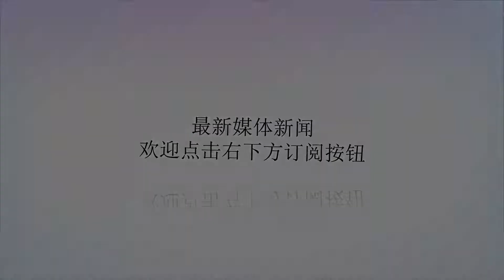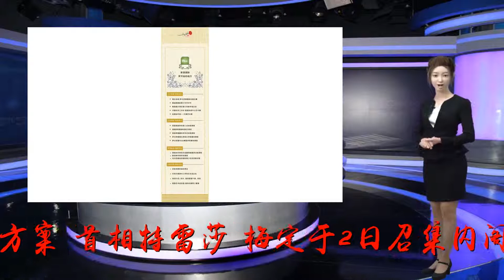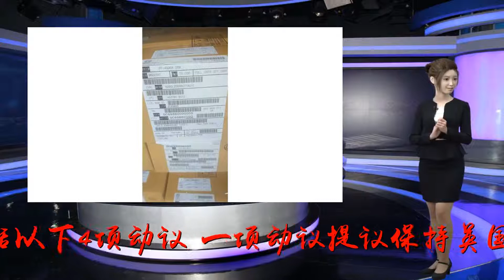英国议会下院否决4项“脱欧”方案_欧洲联盟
谢谢！原标题：英国议会下院否决4项“脱欧”方案英国议会下院否决4项“脱欧”方案安晓萌英国议会下院4月1日就脱离欧洲联盟的4项方案举行第二轮“指示性表决”，结果否决全部方案。首相特雷莎·梅定于2日召集内阁成员召开“马拉松式”会议，以商讨对策。【再生“闹剧”】议会下院当天就“脱欧”事宜作第二轮“指示性表决”，内容包括以下4项动议。一项动议提议保持英国与欧盟的关税同盟关系，以保障贸易顺畅和免除关税，表决结果为276票反对、273票支持；一项动议提议英国在商品和服务方面留在欧洲单一市场，282票反对、261票支持；一项动议提议将英国与欧盟可能达成的“脱欧”协议付诸全民公投，292票反对、280票支持；一项动议提议如果没有通过“脱欧”协议，英国将在欧盟所设期限以前取消退出欧盟，292票反对、191票支持。英国原定3月29日正式“脱欧”。这一期限已过，欧盟同意英国延期“脱欧”，但如果英国议会下院不通过“脱欧”协议，英国必须在4月12日以前确定将“无协议脱欧”、延期“脱欧”或者不“脱欧”。欧盟定于10日召开特别峰会，讨论英方抉择。英国议会下院3月27日就退出欧盟事宜举行第一轮“指示性表决”，否决全部8项方案。精简后的4项方案接受第二轮表决，对保持关税同盟的动议表决结果差距最小。美联社报道，这表明相当多议员倾向以较为温和的方式退出欧盟。英国留在欧洲单一市场的动议由议员尼克·博尔斯提出。他在表决后宣布退出保守党，转为独立议员。博尔斯说，保守党拒绝妥协，他试图打破僵局的努力失败。欧洲议会负责英国“脱欧”谈判事务的首席代表伏思达（居伊·费尔霍夫施塔特）在社交媒体“推特”写道，英国议会下院再次否决所有选项，无协议脱离欧盟“几乎不可避免”。英国《每日邮报》报道，“脱欧”方案再次遇阻，“脱欧”成为一场“闹剧”；《每日快报》在报道中写道：“我们表决支持退出欧盟，你们却一再说‘不’。”《每日镜报》称1日晚是“又一个分裂和绝望的夜晚”。【急寻“出路”】首相特雷莎·梅定于2日召集内阁成员会商，讨论表决结果和下一步举措。路透社报道，磋商将持续大约5个小时。议会下院定于3日再次表决一些“脱欧”方案。另外，英国“脱欧”事务大臣斯蒂芬·巴克利1日暗示，特雷莎·梅可能本周晚些时候就“脱欧”发起第四次表决。“为了确保进一步延期（‘脱欧’），政府必须向欧盟提出可靠建议，”巴克利说，“唯一的选择是找到一条出路，让英国‘有协议脱欧’。”美联社报道，越来越多人推测，英国议会或政府会推动提前举行议会选举，期望新的议会格局能打破“脱欧”僵局。不过，保守党方面担心权力落入主要反对党工党手中。继两次否决英国政府与欧盟达成的“脱欧”协议以后，议会下院3月29日否决协议中有关“备份安排”的关键部分。这一安排旨在避免英国北爱尔兰地区与爱尔兰之间恢复“硬边界”，即重新设置实体海关和边防检查设施。一些人担忧“备份安排”可能导致北爱尔兰从英国分离。（完）（新华社专特稿）关键词：尼克·博尔斯(NickBoles)、居伊·费尔霍夫施塔特(GuyVerhofstadt)